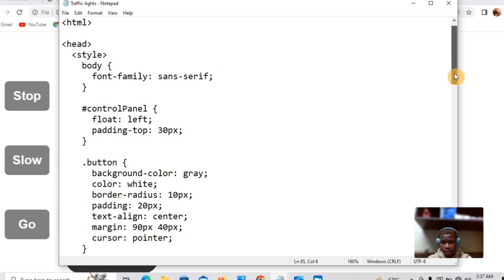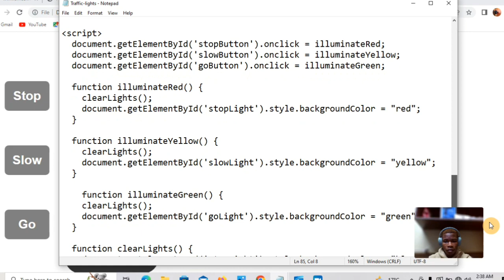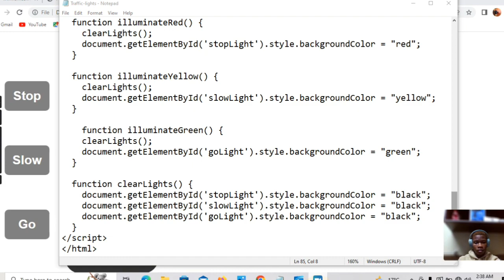How to make traffic lights with html, css and javascript using notepad.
in this video I will show you how to make traffic light using notepad.